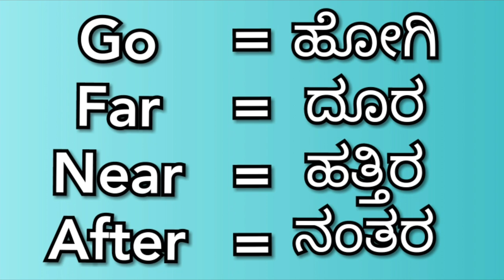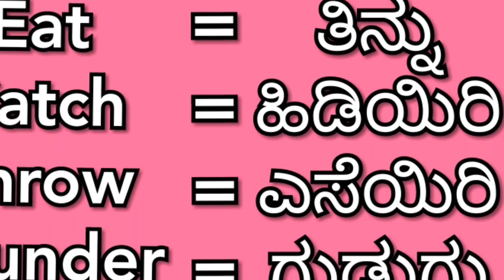Vocabulary for kids and begginers in Kannada&english l life of d.k Kannada vlog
Hai friends...
Welcome back to my chann

Takecare